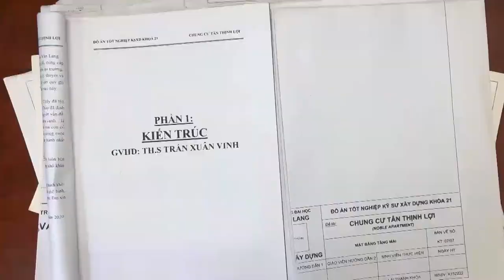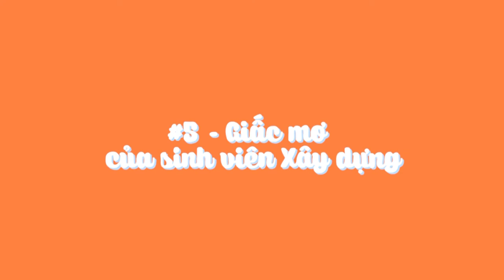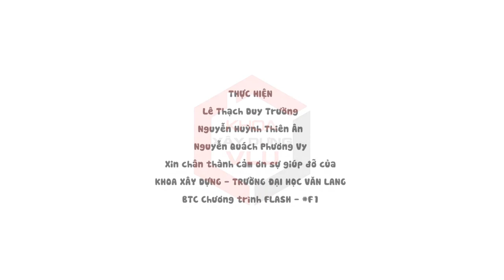[VLOG SERIES] - 5 BÍ ẨN CỦA NGÀNH XÂY DỰNG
Rất nhiều bạn nghĩ rằng, học Xây dựng là sẽ làm bạn với gạch, đá và xi măng, lương thì thấp tè, công việc cực nhọc, cơ hội thăng tiến thì gần như là không có. Hmmm, sự thật có phải vậy không? Hãy cùng Duy Trường, sinh viên năm 2 ngành  Kỹ thuật Xây dựng, Trường Đại học Văn Lang, khám phá 5 bí ẩn nhưng cũng rất thú vị của ngành Xây dựng nhé!

Video được thực hiện bởi các bạn sinh viên Khoa Xây dựng: Lê Thạch Duy Trường, Nguyễn Huỳnh Thiên Ân và Nguyễn Quách Phương Vy.
Cảm ơn Khoa Xây dựng và BTC Chương trình Flash - F1 đã hỗ trợ ekip.
Trụ sở chính: 45 Nguyễn Khắc Nhu, Phường Cô Giang, Quận 1, Tp. HCM
Cơ sở 2: 233A Phan Văn Trị , Phường 11, Quận Bình Thạnh, Tp. HCM
Cơ sở 3: 69/68 Đặng Thùy Trâm, Phường 13, Quận Bình Thạnh, Tp. HCM
Ký túc xá: 160/63A-B Phan Huy Ích, Phường 12, Quận Gò Vấp, Tp. HCM

Fanpage: m.me/truongdaihocvanlang
Zalo: Trường Đại học Văn Lang